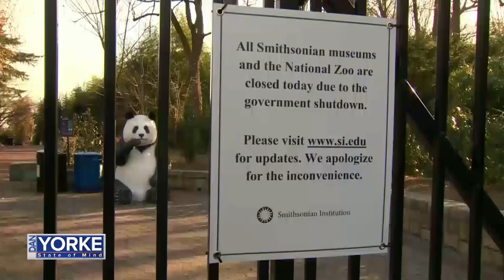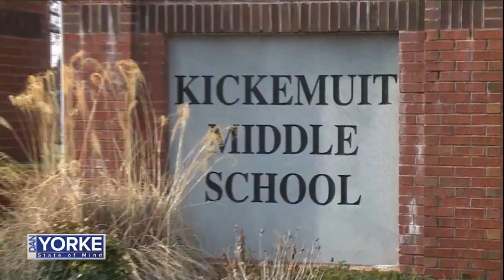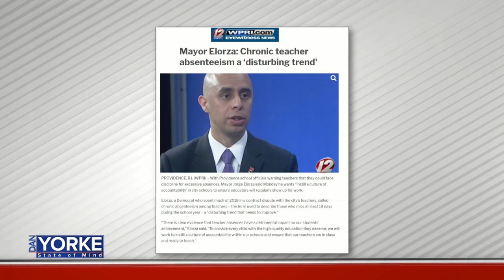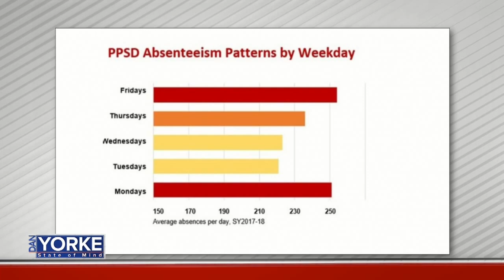2/5: Providence Teachers Union President Maribeth Calabro talks teacher absenteeism on State of Mind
Providence Teachers Union President Maribeth Calabro talks teacher absenteeism on State of Mind